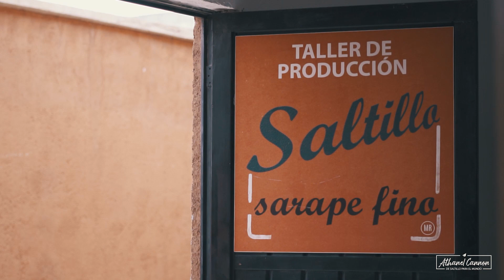Escuela del sarape "La Favorita" / De Saltillo para el mundo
Hoy visitamos la escuela del sarape la favorita en la ciudad de Saltillo Coahuila, nos contaron la historia y el proceso de elaboración de esta bella artesanía que nos representa a los saltillenses y mexicanos en todo el mundo, quédate estoy seguro que este vídeo te gustara.

¿Te gusto la música?  ¡aquí puedes escucharla, es de ellos!

Across the Park by Keys of Moon Music.